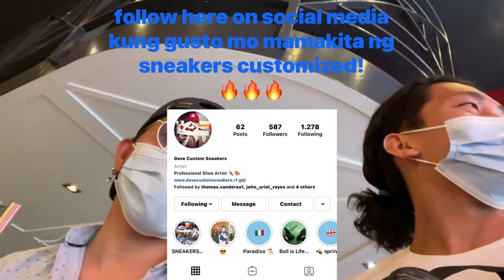Antwerp hector 🥳 | Filipino dayo 🇵🇭 | Vlog 10 | Cjay Galvez 💜💛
gusto niyung malupetang customized na sneakers